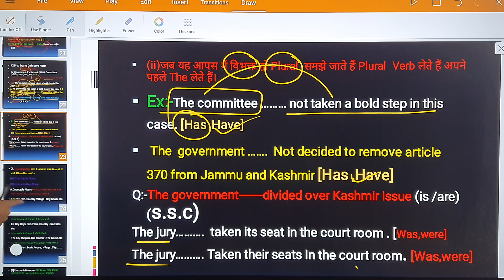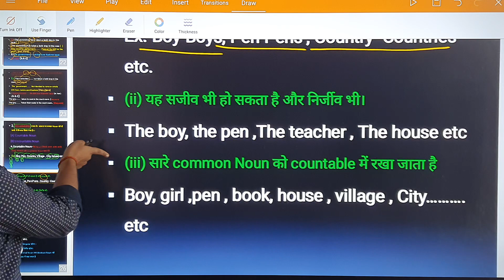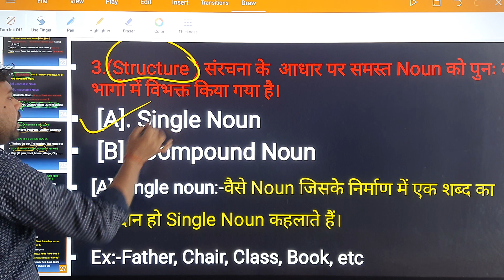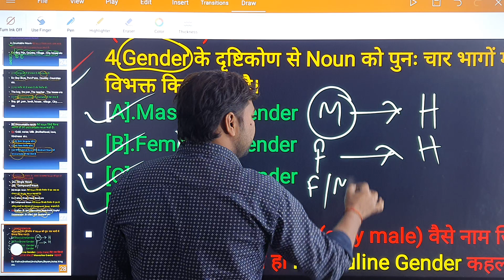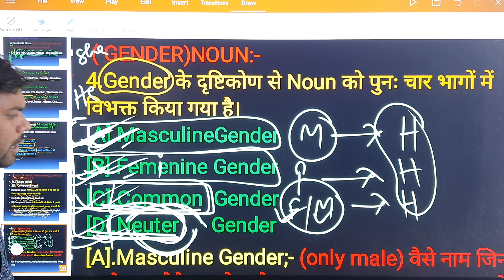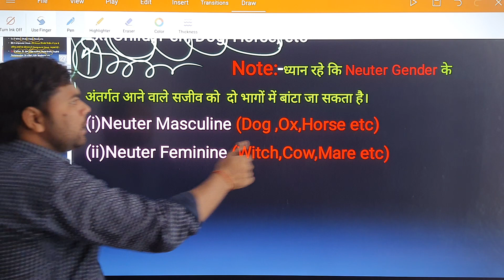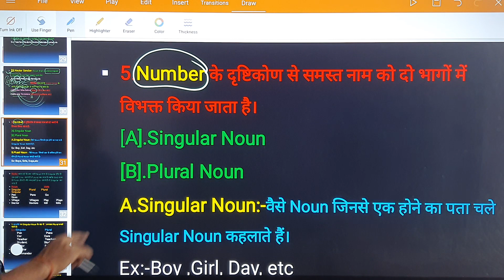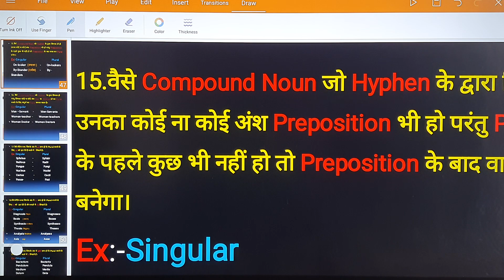Noun 4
A TO Z COMPETITION CLASS ,,(NAWADA)

ENGLISH FOUNDATION BATCH FOR -SSC,BANKING,DEFENCE AND OTHER EXAMS.
BY__AMARJEET__SIR.
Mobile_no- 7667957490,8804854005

UPDATED CONTENT FOR ALL EAM.